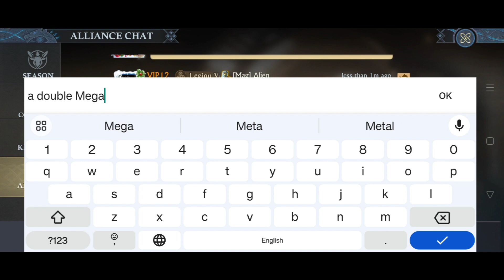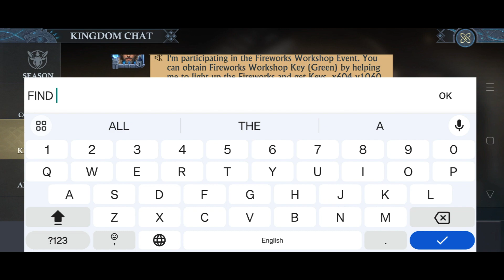Kingdom Raid | Bubba 5024 | 5145 | 5108 | Pt 2 | King Of Avalon